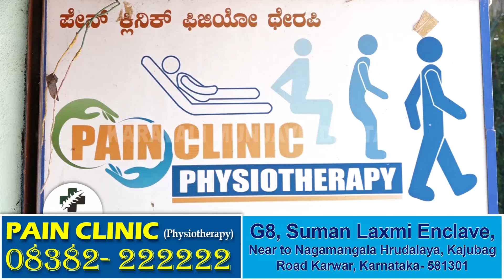ಮಳೆ ಗಾಳಿ ಕಾರಣದಿಂದ ಮೀನುಗಾರಿಕೆ ಸ್ಥಗಿತ || ಕಂಪ್ಯೂಟರ್ ಹಗರಣ; ಸಚಿವ ಅಶ್ವಥ ನಾರಾಯಣ ವಜಾಕ್ಕೆ ಆಗ್ರಹ